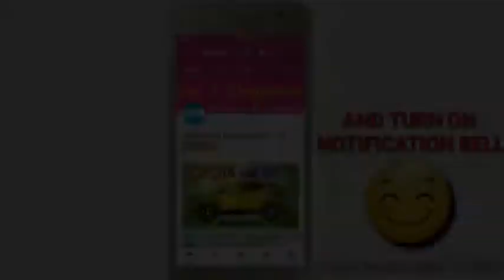Lets Draw Hardy Sandhu || Panjabi Singer || Sketches & Diagrams Art